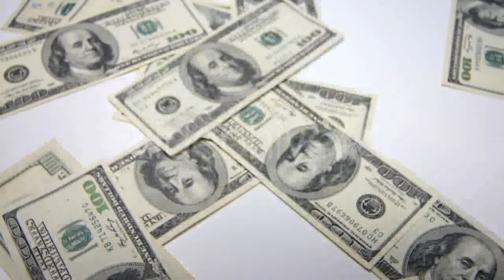Dentist Using Dental Drill - (people) Stock Footage | Mega Pack +40 items